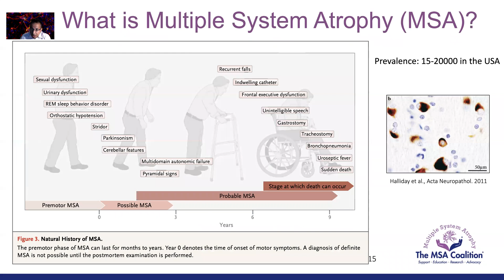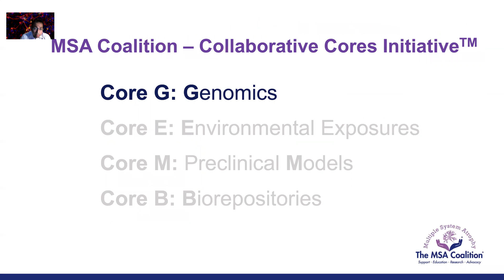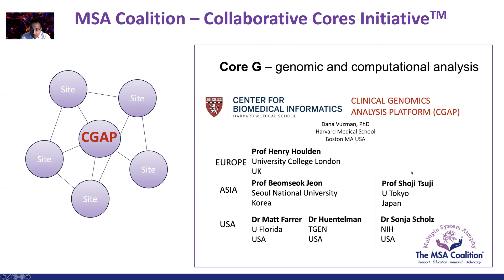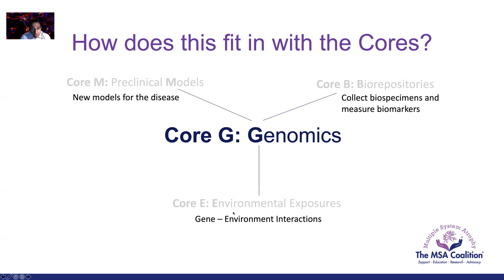Dr. Vikram Khurana on Funding Announcement of Core G Genomics| Multiple System Atrophy Coalition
Dr. Vikram Khurana, Scientific Liaison to the MSA Coalition Board of Directors, Chief of the Division of Movement Disorders at Brigham and Women’s Hospital and Harvard Medical School, announces outcomes of some notable research projects funded by the MSA Coalition.

This presentation was part of the 2021 Multiple System Atrophy Coalition 32nd Annual Patient and Family Conference.